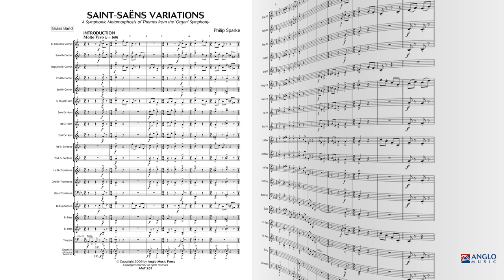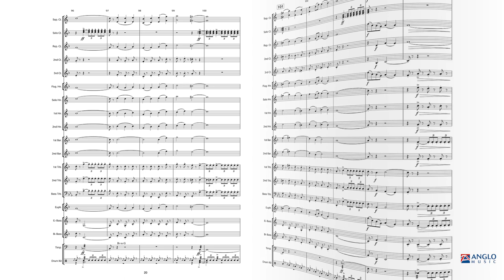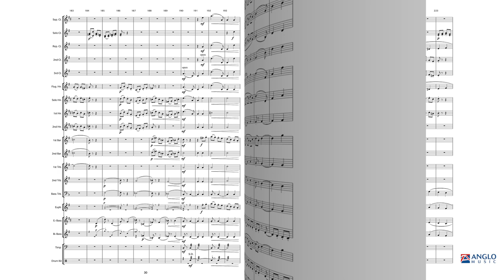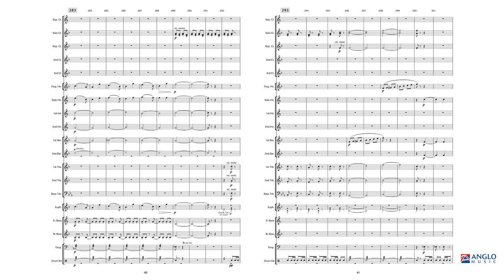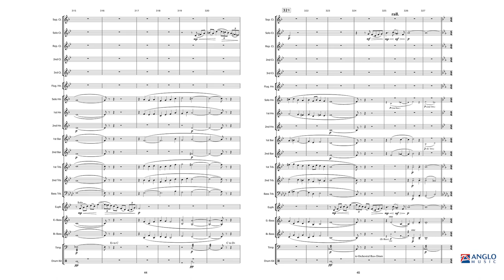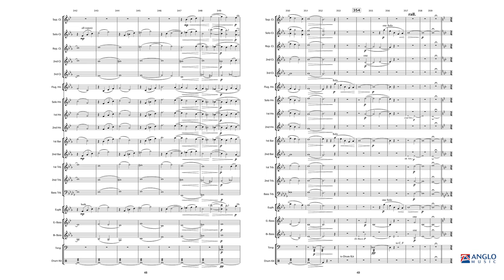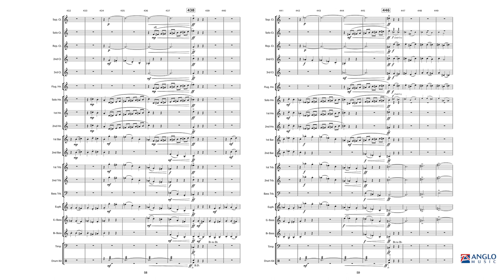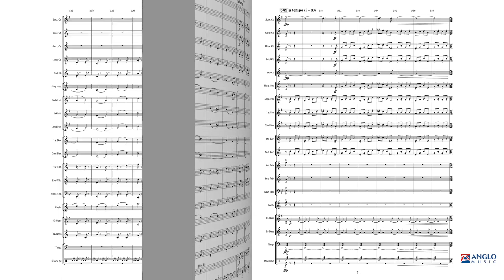Saint-Saëns Variations – Philip Sparke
Anglo Music Midway Series Grade 3 – Duration: 09:45

In 2006, a long-time dream of Philip Sparke finally became reality: to compose a set of variations on the famous chorale from Saint-Saëns’ renowned Organ Symphony. In 2009 the composer reworked the piece for brass band. The resulting Saint-Saëns Variations has been simplified, shortened and in many places completely recomposed, to distill the essence of the symphony even further and allow younger bands to enjoy the power of Saint-Saëns’ masterpiece in an approachable, yet completely faithful, work.
AMP 281-030